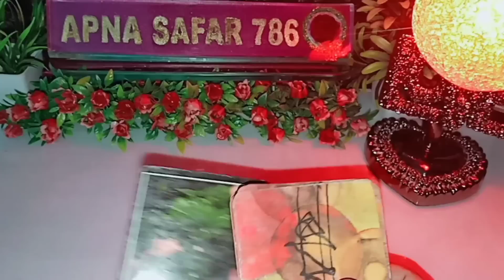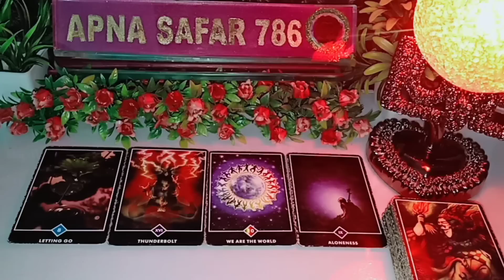💙💯LAST VS NEXT FEW HOURS- UNKI CURRENT TRUE FEELINGS- HIS/HER FEELINGS- WO KYA SOCH RAHE HAI? TAROT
CARD READING 🦋 TIMELESS 🦋

1:- it's a general and collective reading and also it's not gender specific.this is timeless/for all zodiac signs reading.
2:- this reading describe what you are manifesting in your life by your current energy and thoughts.
3:- watch these videos for entertainment and guidance purpose and don't take any major decisions of your life based on tatot reading.
4:- this channel and videos are not responsible for what you do in your life. 5:- I don't do personal reading so be aware of froud people.
6:- I never provide my number in comment & description section please be aware of scammers & frouds.